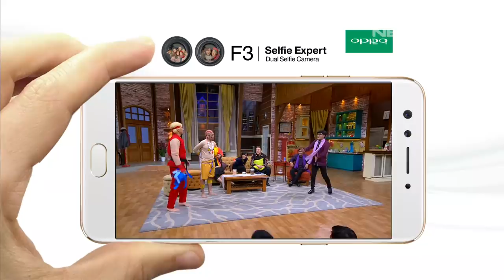Ini Sahur 15 Juni 2017 - Gilang Dirga, Jihane Almira, Anastasia Mustikandrina 5/7